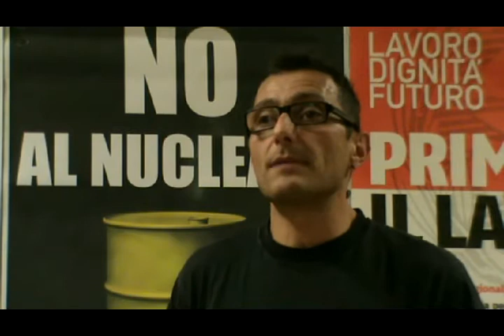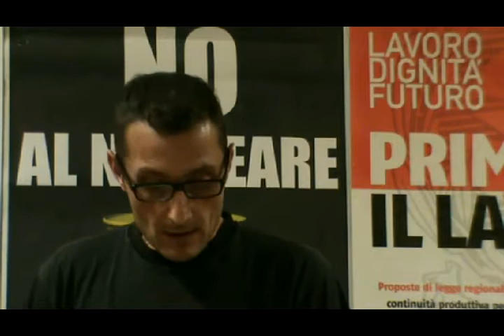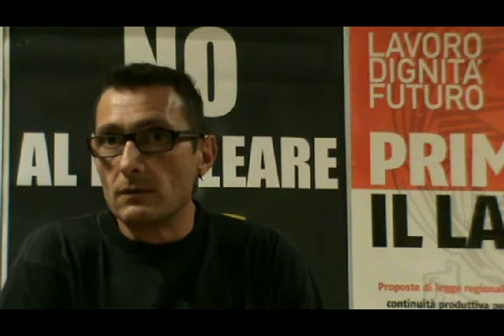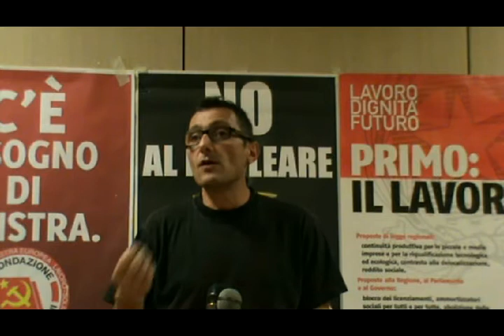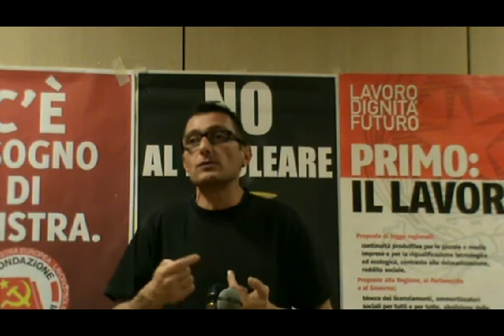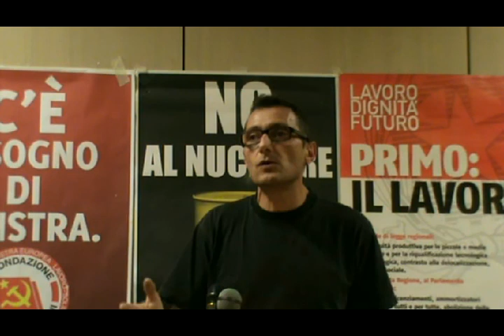GIULIO PALERMO - incontro 1 - clip 4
Capitolo 4 -- Clip 4
1. La moneta come riserva di valore è già una forma di debito e di credito
2. Il ruolo delle banche centrali e il loro potere di emettere moneta in esclusiva
3. La banca di stato ostacola gli altri stati -- il signoraggio
3.1. Il signoraggio: stampa di moneta e inflazione
3.2. La creazione di valore non sta nella moneta, ma nel lavoratore produttore della merce
3.3. Spesa pubblica: tassazione o stampa di nuova moneta
3.4. Stampa di nuova moneta: a chi far pagare
3.4.1. Se lo stato restituisce alla banca centrale la moneta stampata -- non c'è inflazione
3.4.2. Se lo stato non restituisce la moneta stampata -- c'è inflazione